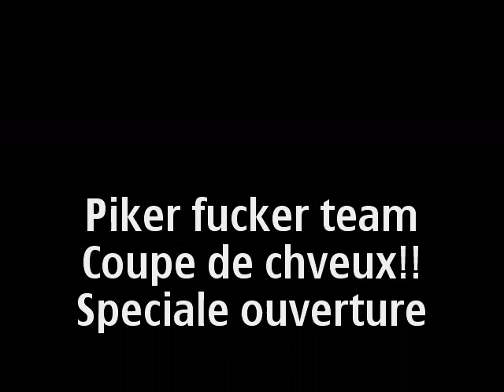PFT - ouverture 2010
piker PFT coupe de cheveux speciale ouverture 2010

Leurres de pêche faits main par Yod - handmade fishing lures
Brochets, musky, perches, black bass, sandres